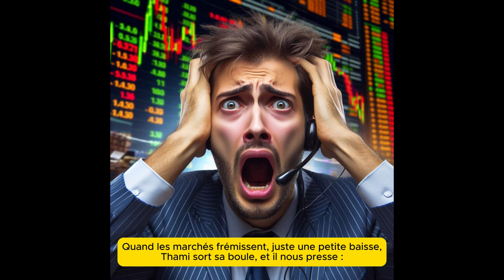🎤 Thami Kabbaj, le mage des marchés - Marc BluerSky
Mon avis sur Thami Kabbaj @thamikabbaj1
Cette chanson parle des infopreneur finance qui prétendent gagner sur les marchés financiers mais qui s'enrichissent en vendant des formations en ligne.